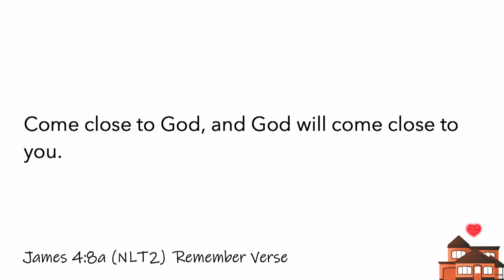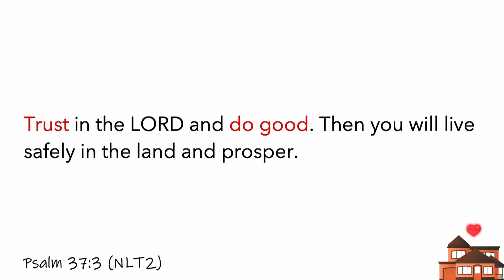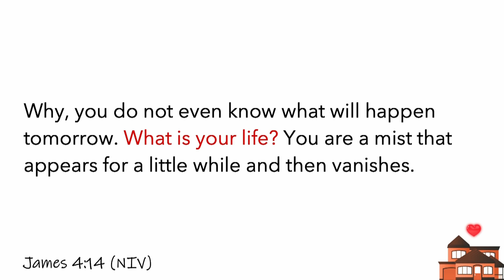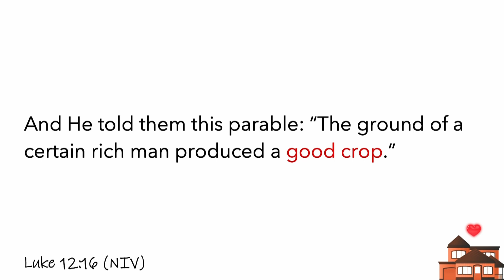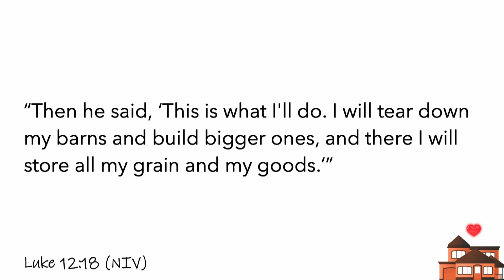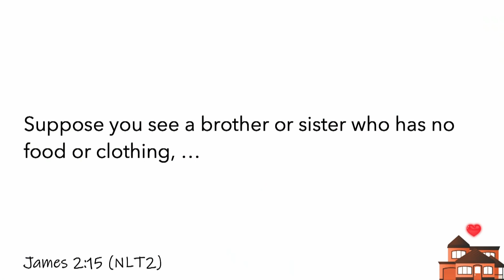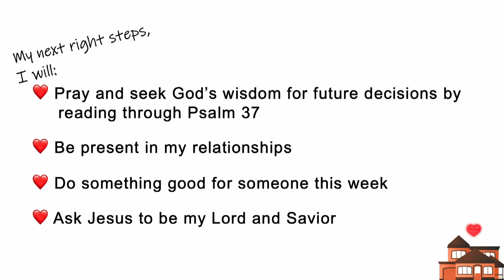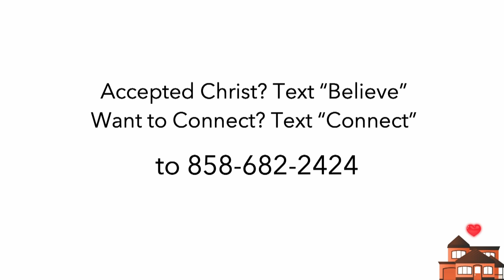How To Avoid Mistakes In The Future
Pastor Ed Turley

BIG IDEA: We need a revival in our hearts and homes that changes lives.

Join us for worship with Pastor Joey Orate, followed by Pastor Ed’s next sermon in the REVIVAL series.